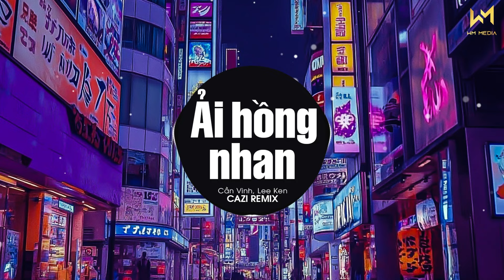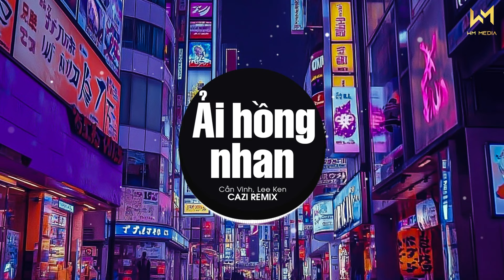Ải Hồng Nhan Remix TikTok - Nhân Gian Thì Trăm Vạn Người Remix - Top Nhạc Trẻ Remix Hot Tiktok 2024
WM Music mang đến cho bạn những giai điệu sôi động, cuốn hút từ các ca khúc đang được yêu thích trên TikTok. Kênh chọn lọc và chuyên mix lại theo thể loại nhạc remix, edm, vinahouse, deephouse,...
Để lại phản hồi của bạn ở dưới bình luận video này để chúng mình được hỗ trợ tốt nhất nhé

© Copyright by WM MUSIC & WM Media ☞ Do not Reup